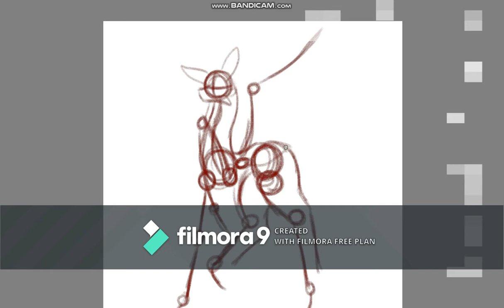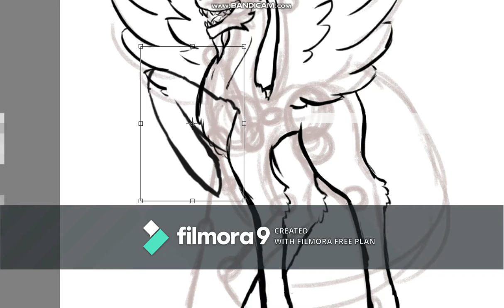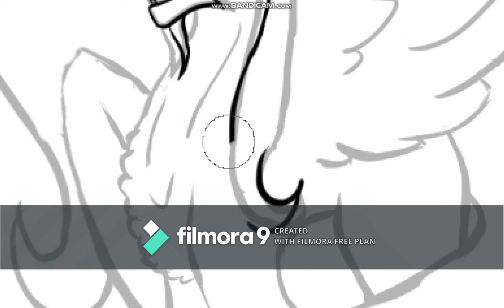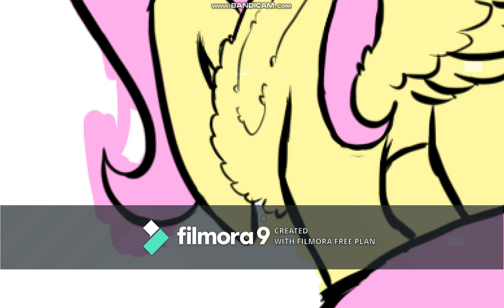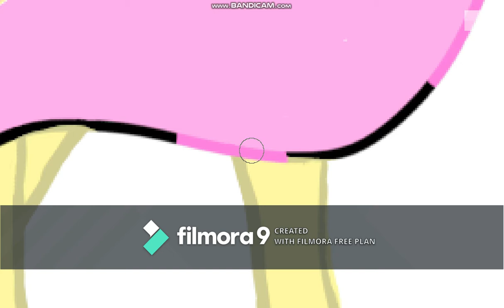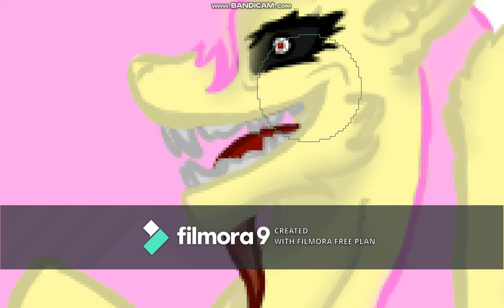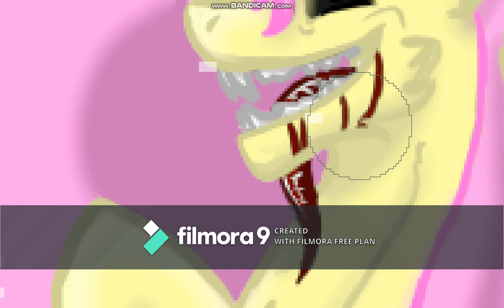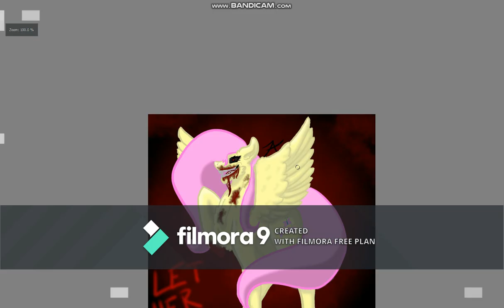Let Her In - Speedpaint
This speedpaint is based off the "Let Her In" MLP horror story. The art can be found on my DeviantArt and Instagram.